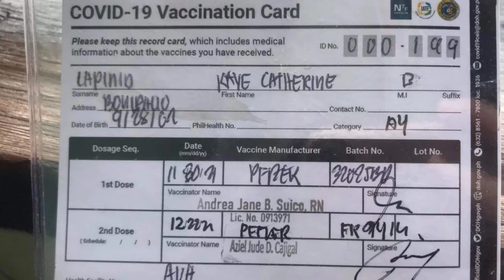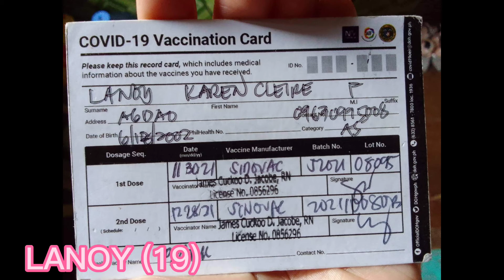June 11, 2022